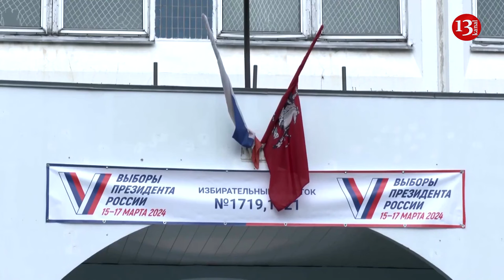What awaits Russia after Putin’s victory: War is again in the foreground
Russia has concluded voting in the seventh presidential election of its modern history.  First time presidential elections in Russia were held over three days, for twelve hours daily between March 15 and 17.
According to the Central Election Commission of the Russian Federation, Putin gains 87.3%.
This year’s ballot also saw sporadic attempts to interfere with the work at polling stations. Almost 30 such cases in a total of 20 Russian regions saw perpetrators attacking ballot boxes, according to Central Election Commission head Ella Pamfilova.
Presidential elections in Russia have never been associated with a democratic procedure. At the same time, a victory in the first round will give Vladimir Putin a new stamp of legitimacy and will likely send a clear signal: the war with Ukraine has the full support of the Russians, writes CNN.
It is noted that among those who follow Russia, attention is focused on several major issues. For starters, if the vote in this election is indeed a “referendum” on Russia’s war against Ukraine, does this election give Putin free rein?
“Putin appears to have some room for maneuver on this issue. The Russian president is demonstrating confidence in developments on the battlefield. And in an environment where the West is dragging its feet on providing assistance to Ukraine, the election results give him more rhetorical arguments,” the publication says.
At the same time, as CNN points out, Russia's gradual advance in eastern Ukraine has led to horrific losses in the Russian army. It is expected that Putin and his generals will have to start a new round of mobilization to “feed the troops in the meat grinder.”
Observers believe Putin will soon simply be forced to make a potentially unpopular move - another big mobilization.
The second issue on the agenda in Russia is the continuation of repression against the internal opposition, what is left of it.
"War is always unpredictable. And whatever Putin's efforts to turn the situation in his favor, Russia's long-term problems - demographic decline, the costs of war and sanctions, and the inherent fragility of unity of command - are unlikely to disappear before Putin runs for a sixth term", states CNN.